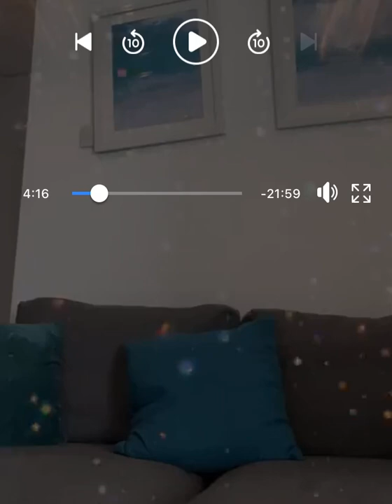Shata Wale Bags New Movie Deal With DMX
Shata Wale discloses new big contract with DMX